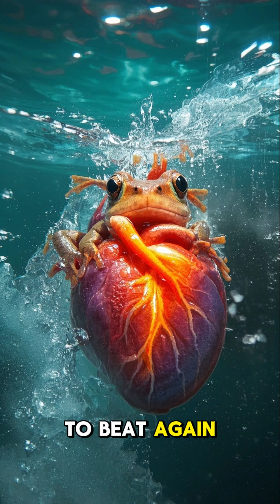🐸 The Frog That Freezes to Death… and Comes Back to Life! 😱🧊 Nature’s Real Zombie!?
This frog should be DEAD. ❄️💀

Every winter, the Wood Frog literally freezes solid — its heart stops beating, it stops breathing, and its body is full of ice crystals. But when the snow melts, it thaws out, and just... starts living again! 🐸⚡

It’s not sci-fi — it’s REAL LIFE. Scientists call it natural cryonics.
Imagine being able to cheat death every single year. 🤯

💬 Would YOU freeze yourself to live longer if you could?
👇 Comment “ICE FROG MODE” if this shocked you!